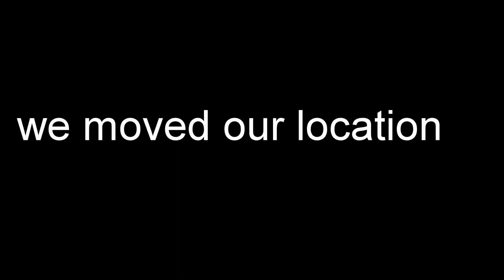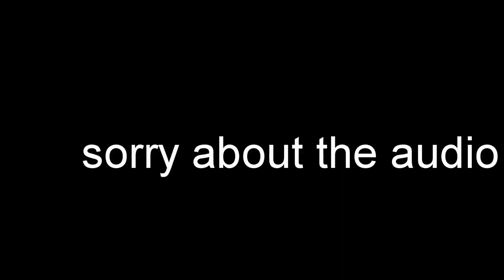Fishing in Pymatuning